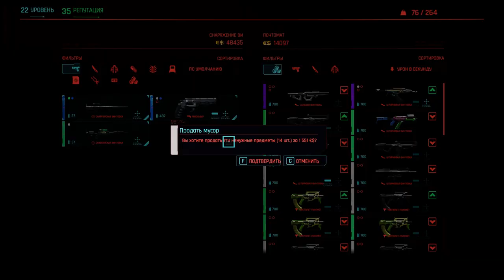🤖 CYBERPUNK 2077 ➤ Киберпанк 2077 ➤ Прохождение 🤖15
Разыграю Cyberpunk 2077 и для этого я должен выполнить следующие условия:
2) Подписаны на канал (я проверю)
5) Ссылка на репост видео в комментарии
6) На момент розыгрыша видео должно быть на стене
💎 10000... Буггагатти
Cyberpunk 2077 — приключенческая ролевая игра, действие которой происходит в мегаполисе Найт-Сити, где власть, роскошь и модификации тела ценятся выше всего.
Вы играете за V, наёмника в поисках устройства, позволяющего обрести бессмертие. Вы сможете менять киберимпланты, навыки и стиль игры своего персонажа, исследуя открытый мир, где ваши поступки влияют на ход сюжета и всё, что вас окружает.

ГП: GeForce GTX 1660 SUPER
ЦП: AMD Ryzen 5 2600 Six-Core Processor
Память: 16 GB RAM